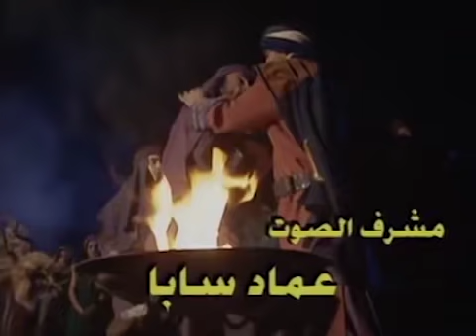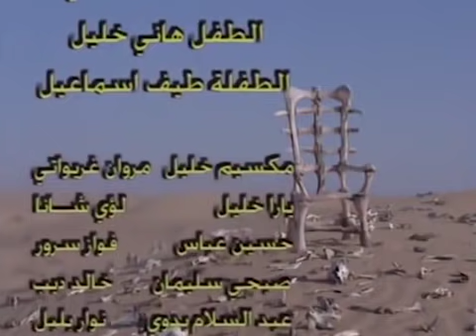البواسل ـ الحلقة الرابعة (درباس) Albawassel - ep4 - YBA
نسخة ملخصة من مسلسل البواسل مكونة من 15 حلقة مقابل 27 في النسخة الأصلية، مع الحفاظ على أهم أحداث القصة.

البواسل مسلسل سوري وهو فنتازيا تاريخية تمثيل رشيد عساف ،اسعد فضة، جمانة مراد، بيير داغر،سامر المصري ،مازن الناطور ،باسل خياط، رضوان عقيلي، صباح عبيد وقيس شيخ نجيب اخراج نجدة انزور وإنتاج مركز دبي للاعمال الفنية، المسلسل هو الجزء الثالث من سلسلة الفنتازيا التاريخية الجوارح والكواسر من إنتاج عام 2000